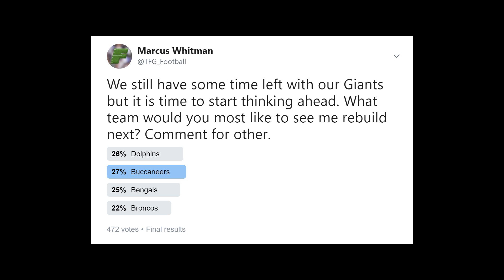A Realistic Rebuild Of The New York Giants | Madden 19 | EP.18 (GRAND FINALE PT.1)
Jay-Z has purchased the New York Giants! Can we return the Giants to Super Bowl glory after the end of the Eli Manning Era? Or will this organization continue to fall on its face under new leadership?

If you enjoy a realistic Madden experience and would like to take it to the next level, apply to joing the TFGO 32-Man Ultra Realism league!